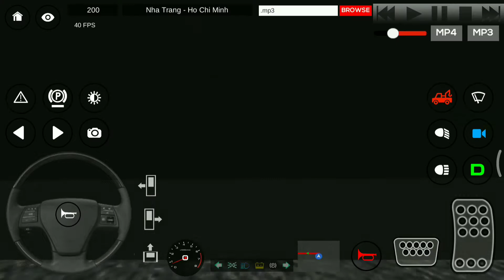Drive Bus Simulator - IDBS Simulator - Android Game Play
Game

👜 Application Store:

Euro Truck ,Euro Truck Simulator , School Bus ,Bus Simulator ,Car Driving , Driving Car , Supper Car ,Excavator ,Tractor ,Moto bike ,Bike ...

©️ A Phuong Gaming ✔️